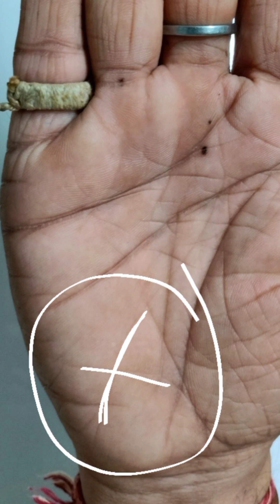हस्तरेखा विश्लेषण का विस्तृत वीडियो